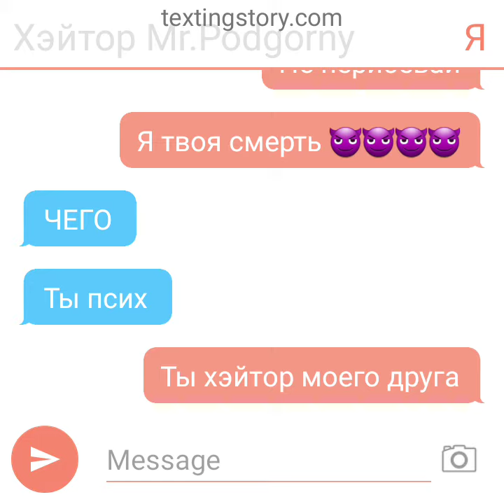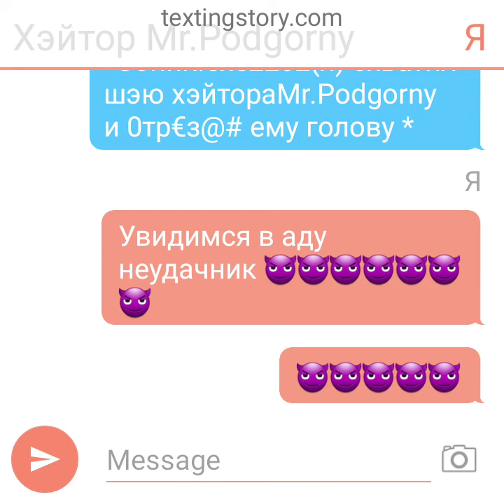переписка с хэйтором Mr.Podgorny